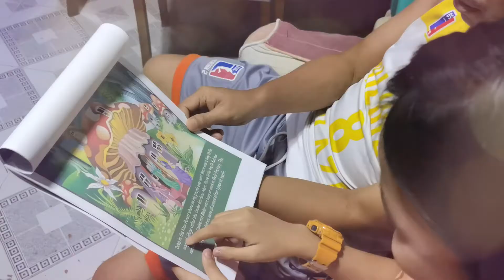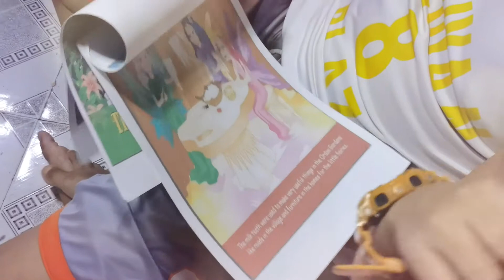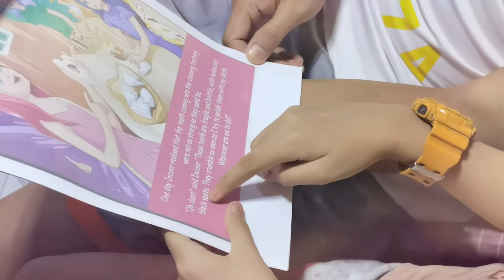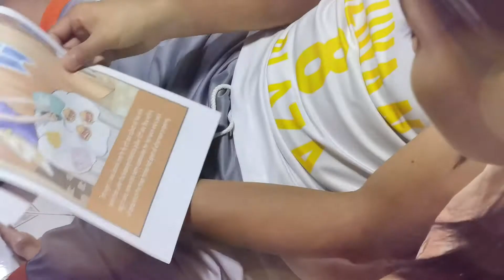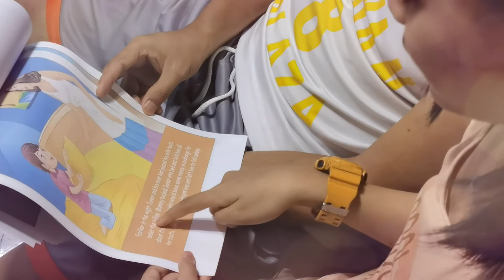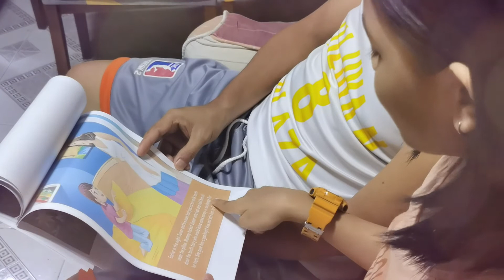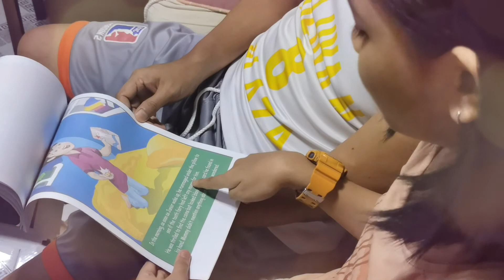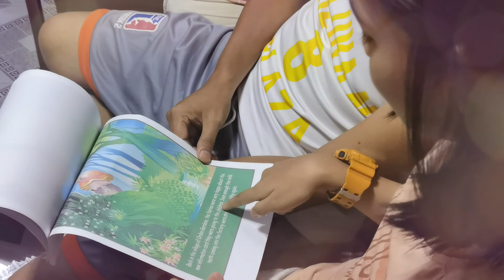Reading time with parents - The Tooth Fairies | Mangaoang Steps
Title: Reading time with parents - The Tooth Fairies

Hi life,  welcome back to Mangaoang Steps.
So today i-share naman namin sa inyo ang isa sa bonding namin as family.
Ang video na ito ay isa sa weekly activity ni Uno, isa ito sa pamamaraan naming mag-asawa para mas humusay si Uno sa kanyang reading skills.

Please continue watching all my videos and God bless you all